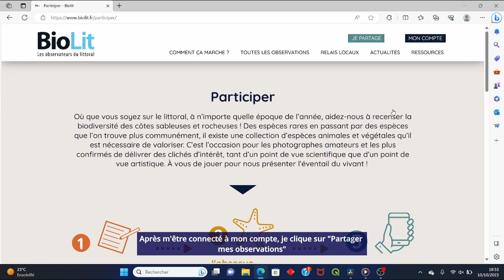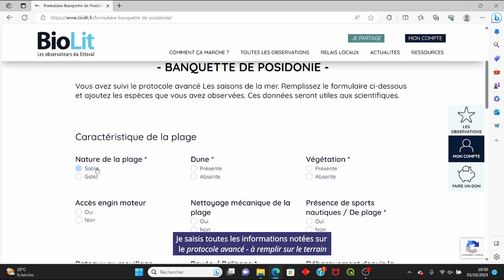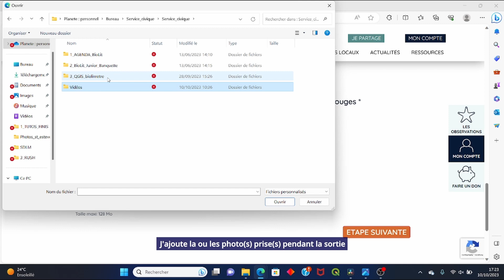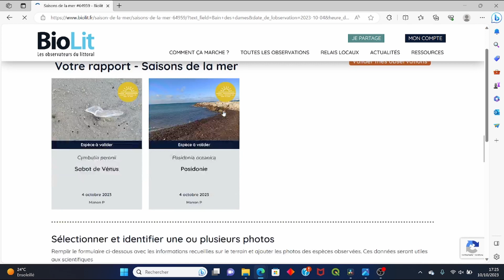Tuto BioLit : Partager les données du protocole avancé les Saisons de la Mer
Un tutoriel pour partager les données du protocole avancés de la thématique "Les Saisons de la Mer".